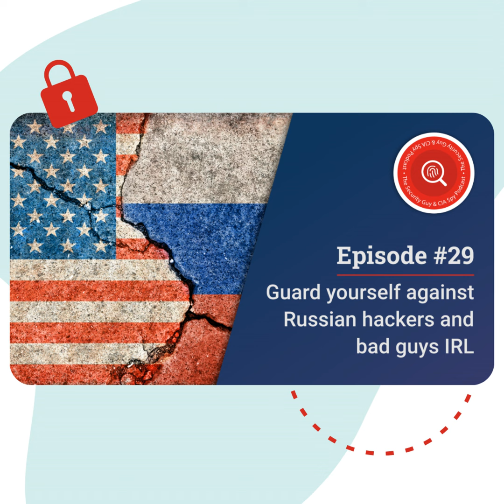Guard yourself against Russian hackers and bad guys IRL. #29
In this episode, Peter Warmka and Robert Siciliano discuss password management and how Russian cyber gangs stole over 50 million passwords this year. They discuss the horrible shooting that occurred at Club Q, and how a retired four-tour, Afghanistan army veteran subdued the shooter.

And they warn parents of thousands of convicted pedophiles in California are being released from prison in less than a year for horrific acts and how to engage in the "uncomfortable conversations" with your family.

Russian cybergangs stole over 50 million passwords this year

Check if Your Email has Been Breached

Army vet who helped stop Club Q shooter describes what happened

Thousands of convicted pedophiles in California are being released from prison in less than a year for horrific acts

Resources:

Protect Now CSI Protection: Cyber Social Identity and Personal Protection e-learning certification

Hire Robert to speak live at your event

Peter Warmka is a retired senior intelligence officer with the U.S. Central Intelligence Agency

Peters Book

Confessions of a CIA Spy: The Art of Human Hacking